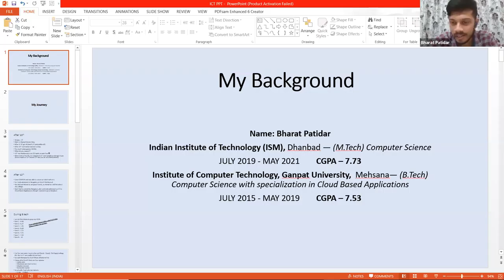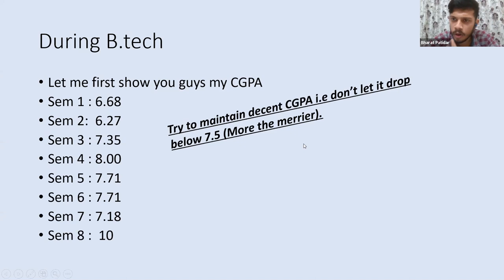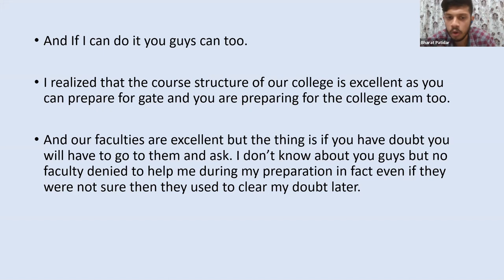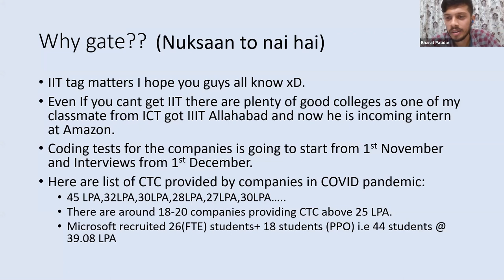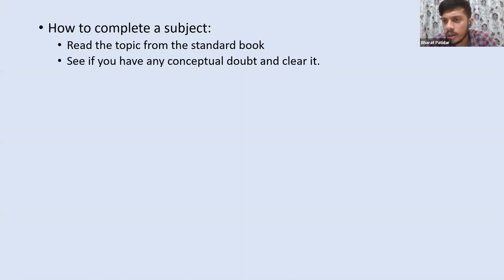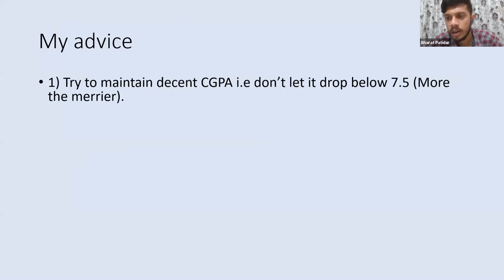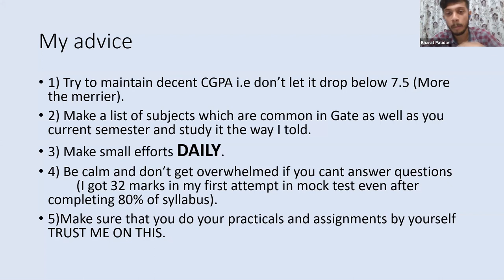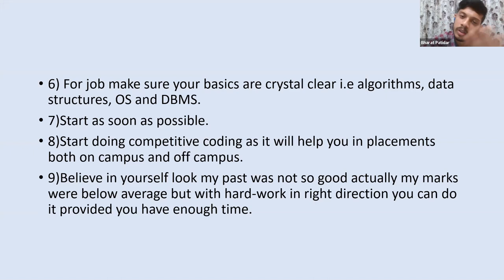Bharat Patidar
Alumni Lecture